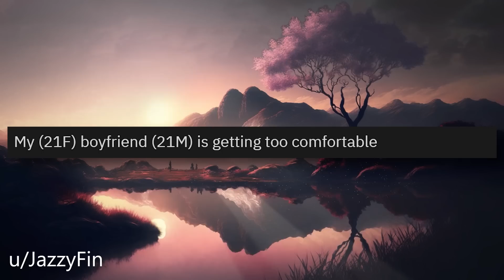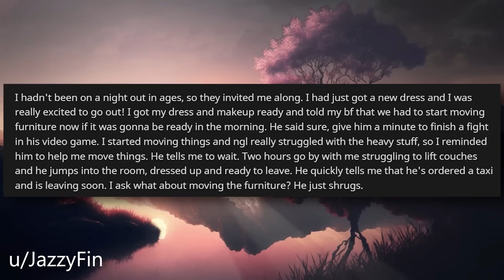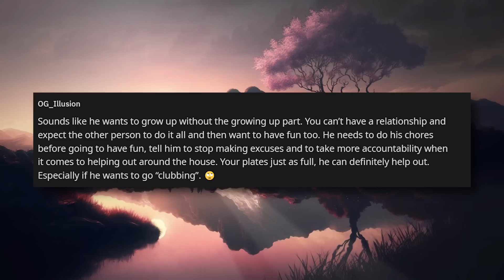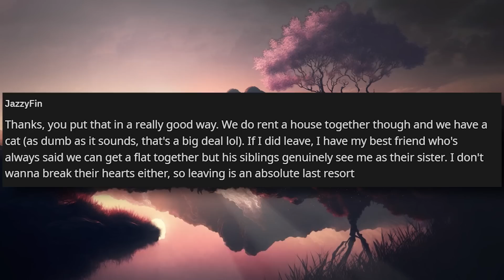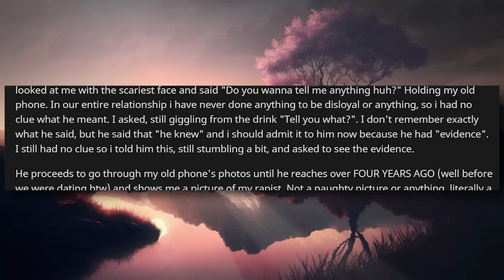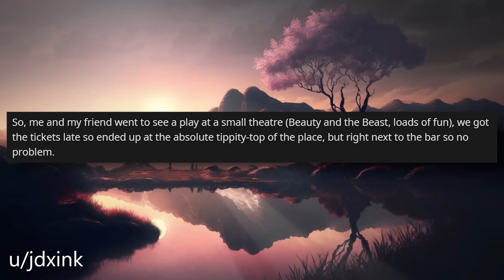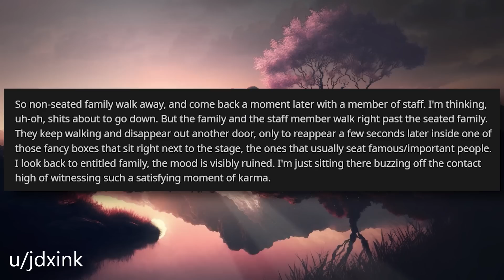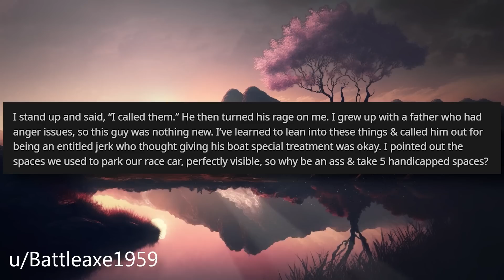Boyfriend Is Getting WAY TOO Comfortable And Leaving Everything To Me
Relationship Reddit Stories, OP is fed up with their boyfriend who is leaving everything to them and getting way too comfortable in their relationship.

00:00 Intro
00:18 Story 1 u/JazzyFin
04:49 Story 1 Comments
08:15 Story 1 Update
13:28 Story 2 u/jdxink
16:30 Story 3 u/Battleaxe1959
19:18 Outro